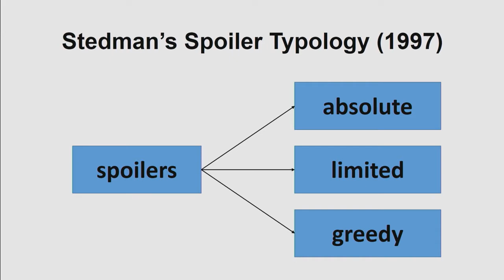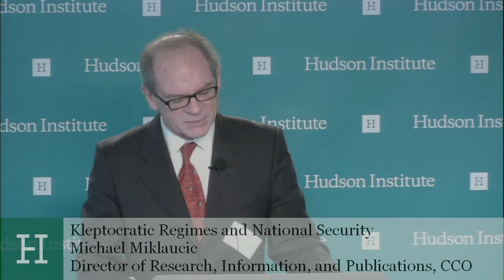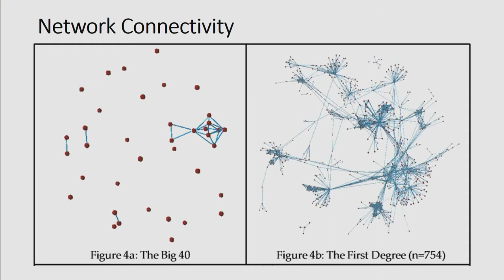Kleptocratic Regimes and National Security: A Pervasive Threat and How It Can be Neutralized (4)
Michael Miklaucic: The Convergence of Terrorism, Organized Crime, Corruption and Illicit Power Structures